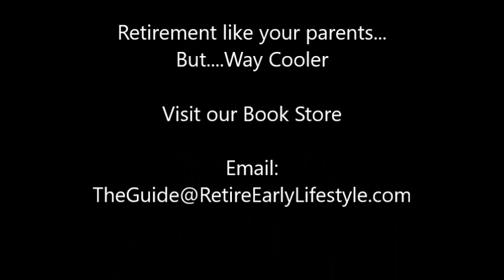Tennis Courts in Cristiania Park, Chapala, Mexico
Billy brings you to Cristiania Park in Chapala, Mexico, where he built the last two tennis courts in the complex some years back. It's a gorgeous park, and tennis is a big draw for locals and for expats. Enjoy the Saturday morning tennis play! or here!